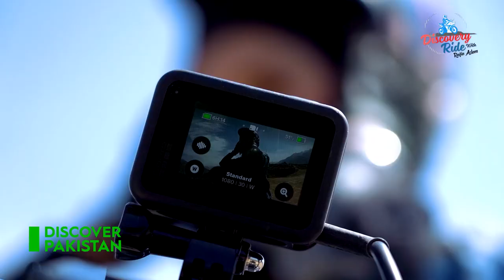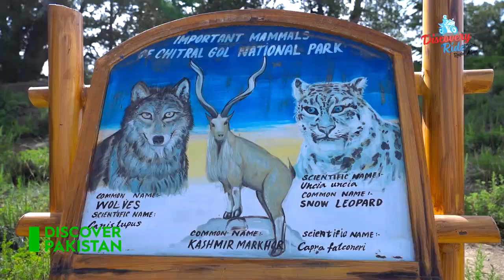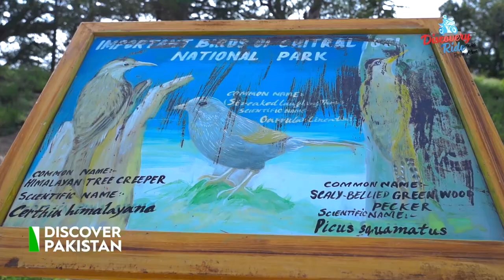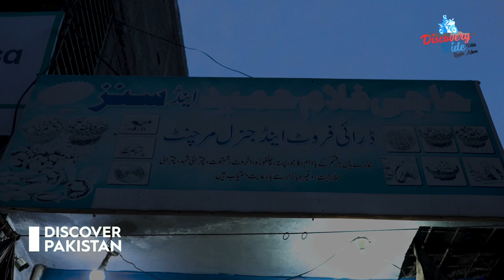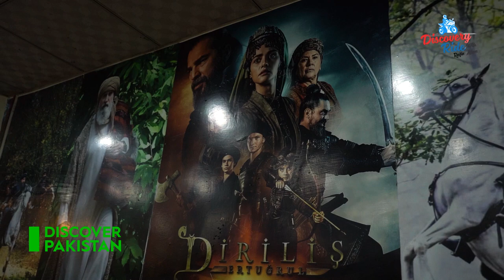Discover the mesmerizing Valley of Markhors | Chitral | Discovery Ride | Discover Pakistan TV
Discover the beautiful and mesmerizing Valley of Markhors "Chitral" and much more in our Program “Discovery Ride with Rafia Aslam” only on Discover Pakistan HD TV.